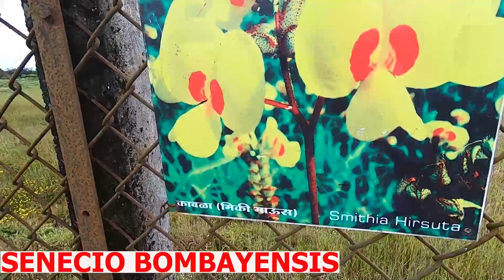Kaas Plateau / Pathar | Flower valley of Maharashtra | Satara ride | Part 3 | Amazing Experience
A Hidden Unique place in Maharashtra , Flower valley of Maharashtra , Just 25 kms from the main Satara city , a very unique place opens only for 2 months September to October , Worth a watch if going at exact time to see the blossom .
Kaas plateau is a plateau located near Satara. It is situated high hill plateaus and grasslands turns into a 'valley of flowers' during monsoon season, particularly from August to early October. Kaas Plateau has more than 150 or more types of flowers, shrubs and grasses. The orchids bloom here for a period of 3–4 weeks during this season. Kaas plateau is a World Natural Heritage site, part of the Sahyadri Sub-cluster.To control possible damage by tourists, the number of visitors to the plateau has been restricted to 3,000 per day. In September, some of the most common flowering plants are Eriocaulon spp., Utricularia spp., Pogostemon deccanensis, Senecio grahamii, Impatiens lawii and Dipcadi montanum.